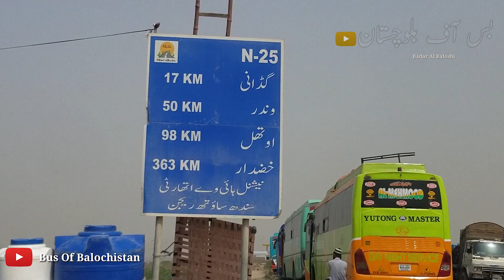Bus Of Balochistan Transporters protest in front Rangers check post of the Man RCD Road Hub Chowki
کوئٹہ ٹو کراچی چلنے والے کوچس نے ہرتال کردیا ہے حب چوکی رینجرز چیک پوسٹ کے قریب